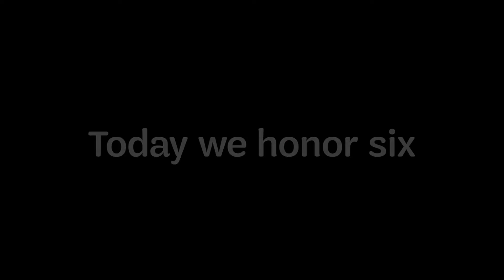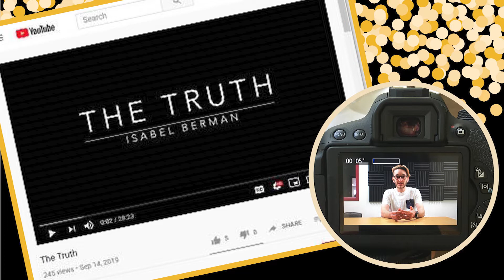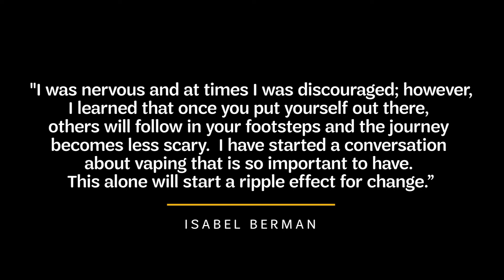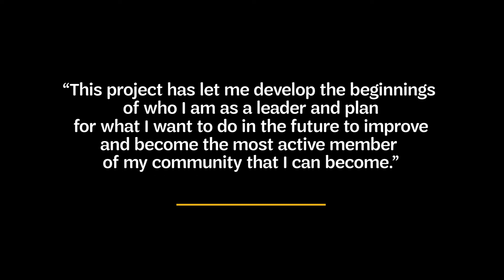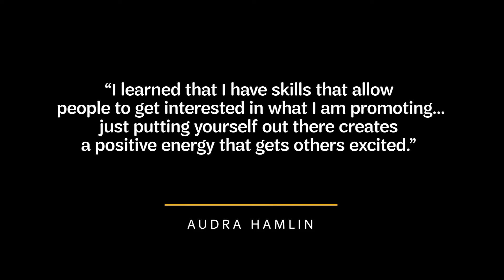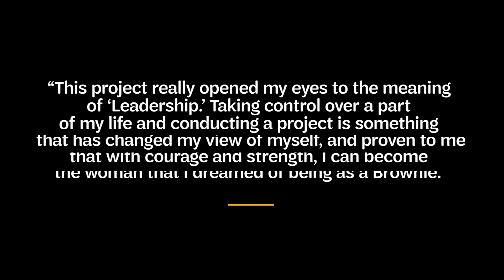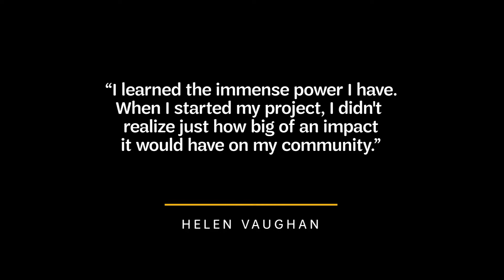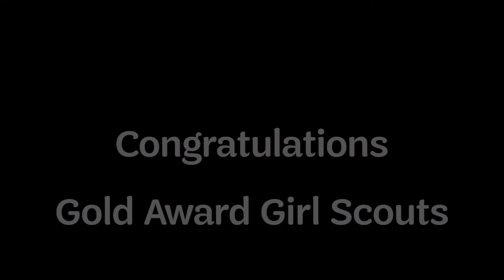Girl Scouts of Maine 2020 Gold Award Girl Scouts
Welcome to our Virtual G.I.R.L. Celebration where we are honoring our girl and adult volunteer 2020 Award Recipients and Honorees!

The Gold Award represents the highest achievement in Girl Scouting.  Gold Award Girl Scouts are the dreamers and the doers who take “make the world a better place” to the next level. To earn this unique award, Seniors and Ambassadors tackle issues dear to them and drive lasting change in their communities.

The Gold Award recognizes significant projects that requires a minimum of 80 hours of work and addresses a local or global issue with a sustainable impact in a community. They do this by identifying an issue and investigating it thoroughly, they put together a support team and create a project plan that needs Girl Scout approval, then they take action to carry it out and ultimately share the results of the project.

The Girl Scout Gold Award is the mark of the truly remarkable—proof that not only can she make a difference, but also that she already has.  In addition, the Gold Award is a key that can open doors to scholarships, preferred college admission and amazing career opportunities.

Congratulations Gold Award Girl Scouts, you have truly achieved an amazing status!

Inspired to get involved with Girl Scouts? Join, Volunteer, or Donate Today!

Thank you so much to Miss Maine, Carolyn Brady-Gold Award Girl Scout, Volunteer, and Lifetime member for your help interviewing our Gold Award Girl Scouts!